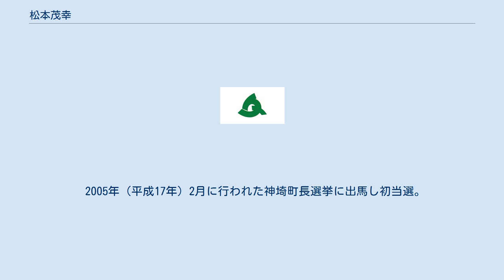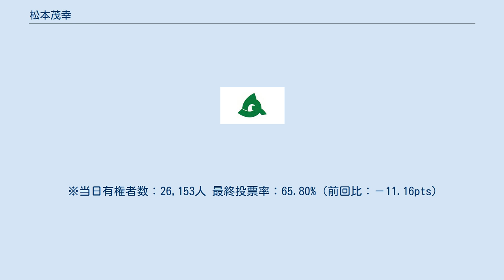松本茂幸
松本 茂幸（まつもと しげゆき、1950年8月2日 - ）は、日本の政治家。
佐賀県神埼市長（4期）。
元神埼町長（1期）。
 佐賀県神埼町本堀出身。
神埼町立神埼中学校、佐賀県立神埼高等学校卒業。
1969年（昭和44年）4月、神埼町役場に採用される。
1976年（昭和51年）、東洋大学法学部（通信教育）を卒業。
2004年（平成16年）5月、役場を退職。
 2005年（平成17年）2月に行われた神埼町長選挙に出馬し初当選。
 2006年（平成18年）3月20日、神埼町・千代田町・脊振村の2町1村が合併して神埼市が誕生。
これに伴って行われた市長選に出馬し初当選。
現在3期目。
 2006年（平成22年）4月23日執行。
旧千代田町長の内川修治を僅差で破り初当選を果たした。
 ※当日有権者数：26,762人 最終投票率：79.77%（前回比：pts） 2010年（平成22年）4月18日執行。
元市職員の狩野常徳を前回同様僅差で破り再選。
 ※当日有権者数：26,763人 最終投票率：76.96%（前回比：-2.81pts） 2014年（平成26年）4月13日告示。
無投票で3選。
 2018年（平成30年）4月15日執行。
元参議院議員、元プロレスラーの大仁田厚を破り4選。